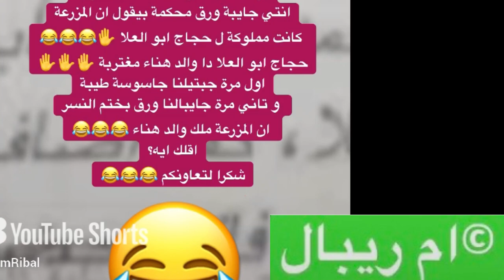شاهد ابشع مقطع ردح وسب وشتم وقذف ج٢ 🛑 وبعدين🤔